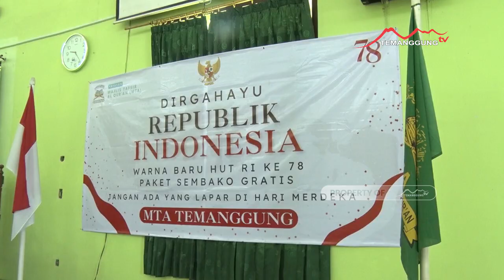MTA TEMANGGUNG BAGIKAN PAKET KEMERDEKAAN UNTUK WARGA KURANG MAMPU